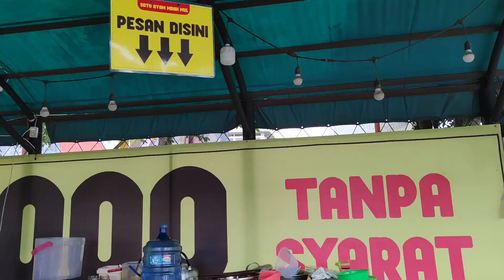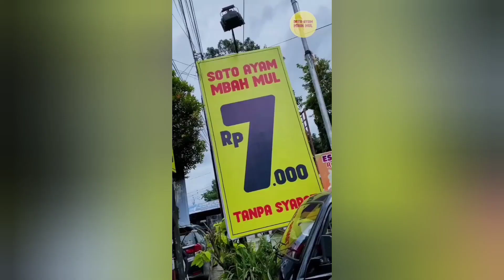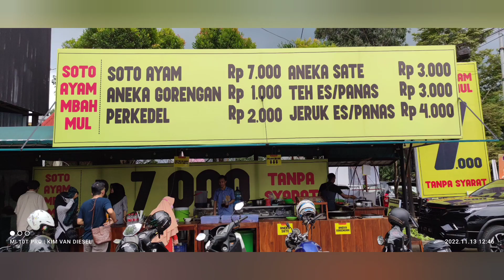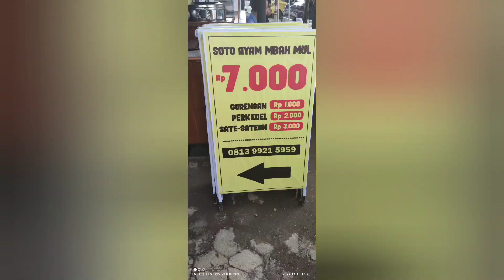Grand Opening "SOTO AYAM MBAH MUL". Arcawinangun (Daerah Gor Satria Pwt), Purwokerto Timur, Jateng.